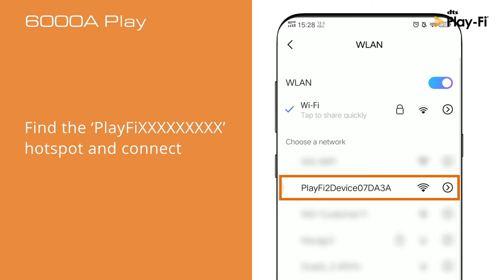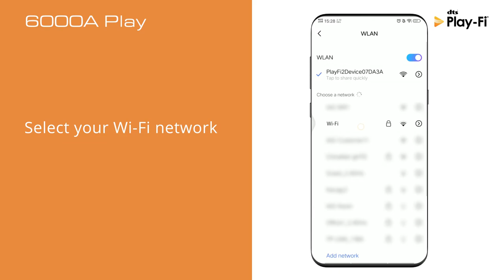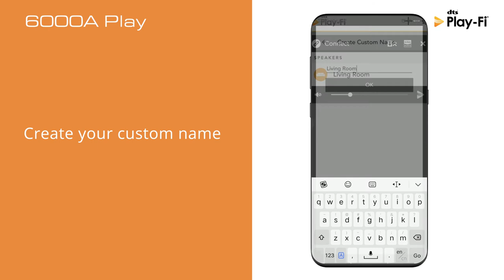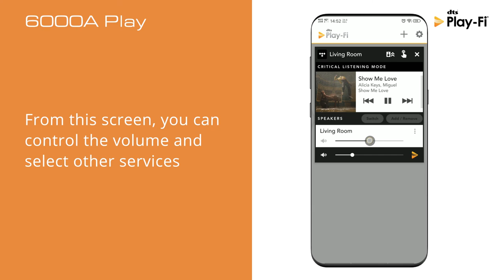6000A Play - DTS Play-Fi Setup Tutorial Guide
The amp that does it all – and does it brilliantly

From hi-res Wi-Fi streaming to pure analogue audio, Audiolab’s 6000A Play integrated
stereo amplifier delivers the best of all worlds.

Audiolab ’s new 6000A Play combines two multi-award-winning audio components in a single chassis to create a just-add-speakers streaming amplifier that handles all your analogue requirements, too. From internet radio and streaming over Wi-Fi and Bluetooth to making the most of a turntable or CD player, this amp has it covered – and with Audiolab ’s quintessential sonic excellence to boot.

In a single chassis, the 6000A Play takes the circuitry from the 6000A stereo amplifier – currently the UK’s best-selling amp in the £500-£1000 range – and marries it with the streaming architecture of the 6000N Play, What Hi-Fi?’s reigning Product of the Year in the music streamer category. The result of such a formidable fusion: a fully integrated, highly versatile, multi-room-capable streaming amplifier that delivers everything a modern music lover could ask for in captivating style.

Reviews & Awards:
AVForums - Recommended:
18038

Hi-Fi World - 5 Globes Outstanding Amongst The Best

6000cdt-cd-transport-review-sensational/

AUDIOLAB
Formed in the early 1980s by Philip Swift and Derek Scotland, Audiolab earned worldwide acclaim with the 8000A – an integrated stereo amplifier that became a classic ‘step-up’ from the budget models of the time.

During the ensuing years, the 8000A established itself as one of the most successful British amps ever produced, and was joined by a range of electronics including CD players, pre/power amps and an FM tuner. The brand switched hands in 1997, changing its name to TAG McLaren Audio; and it so was known until 2004 when Audiolab became part of the International Audio Group and returned to its original name.

Now as part of the IAG brand family, Audiolab's reputation has been further enhanced by its hugely respected DAC circuitry, earning the company a plethora of awards since the launch of the 8200CD and M-DAC in 2010 and 2011 respectively. Today, the company continues to make highly acclaimed source and amp components – delivering crisp, clean ergonomics and sensational sound with everything from vinyl to the latest digital formats – as well as a range of high-performance in-ear monitors.